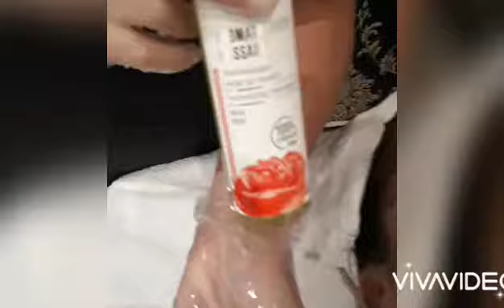Triple action skin boosting treatment